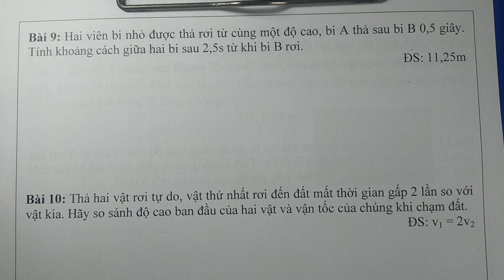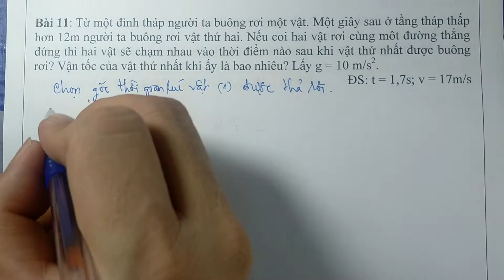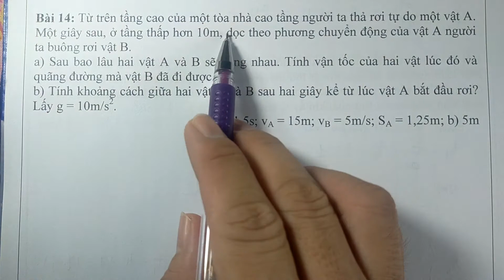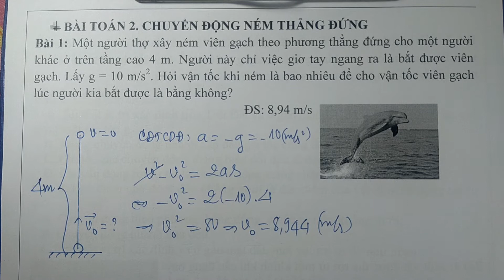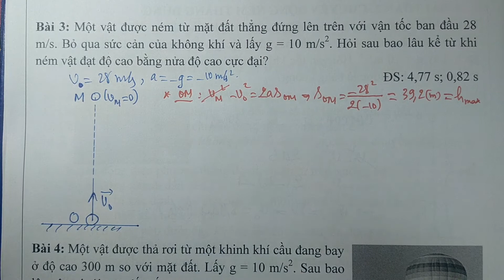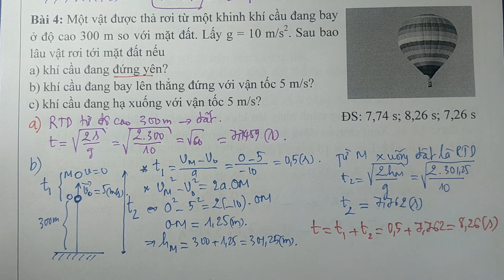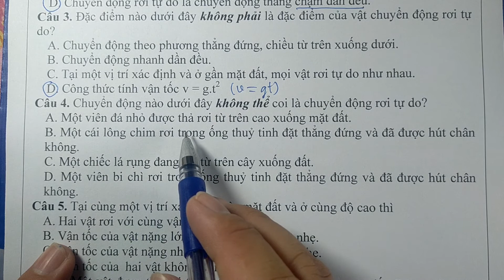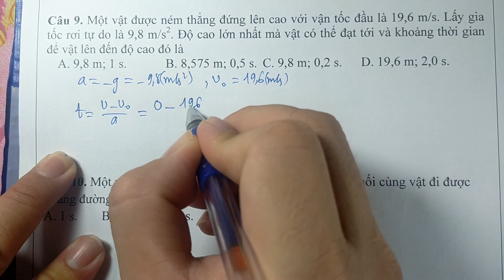RƠI TỰ DO 2_ LÝ 10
+ CÁC EM XEM HẾT VIDEO NHA!